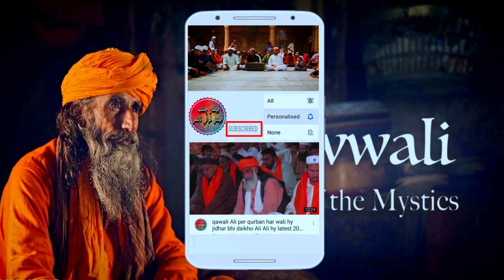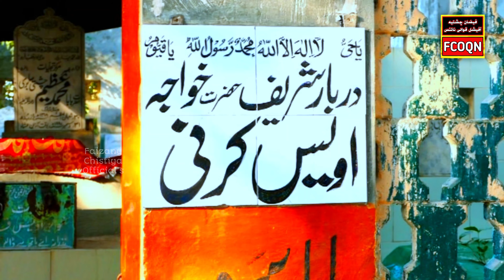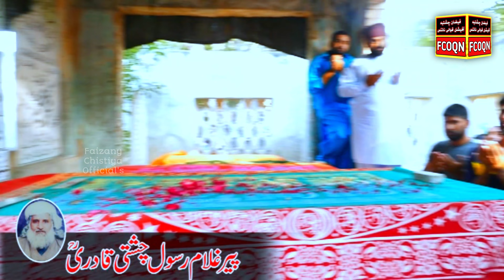𝐔𝐧𝐜𝐡𝐢 𝐊𝐡𝐚𝐰𝐚𝐣𝐚 𝐊𝐢 𝐀𝐭𝐚𝐫𝐢𝐲𝐚 | 𝐐𝐚𝐰𝐰𝐚𝐥𝐢 | 𝐁𝐞𝐬𝐭 𝐐𝐚𝐰𝐰𝐚𝐥𝐢 𝟐𝟎𝟐𝟏 | 𝐂𝐡𝐚𝐥 𝐂𝐡𝐚𝐢𝐥𝐞𝐲 𝐁𝐨𝐡𝐚𝐲 𝐏𝐞𝐫 𝐃𝐚𝐲 | 𝐂𝐡𝐚𝐝𝐚𝐫 𝐏𝐨𝐬𝐡𝐢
𝐀𝐬𝐬𝐚𝐥𝐦-𝐔-𝐀𝐥𝐚𝐢𝐤𝐮𝐦...!
This channel is purely dedicated to provide you the best and finest qawwali of the legendary Qawwals Nusrat Fateh Ali Khan, Turab Ali Fareedi, Khawar Ali Khan, Kashif Ali Zahid Ali, Mehfil E Naats And Many More.
𝐎𝐮𝐫 𝐈𝐧𝐭𝐫𝐨...
This channel belongs to "𝐃𝐚𝐫𝐛𝐚𝐫𝐚𝐲 𝐂𝐡𝐢𝐬h𝐭𝐢𝐲𝐚 𝐀𝐥𝐦𝐚𝐫𝐨𝐨𝐟 𝐃𝐚𝐫𝐛𝐚𝐫 𝐌𝐚𝐢-𝐁𝐚𝐛𝐚 𝐒𝐡𝐞𝐢𝐤𝐡𝐮𝐩𝐮𝐫𝐚"
𝐒𝐚𝐥𝐚𝐧𝐚 𝐔𝐫𝐬 𝐏𝐚𝐤 𝟏𝟒 𝐭𝐨 𝟏𝟔 𝐎𝐜𝐭𝐨𝐛𝐞𝐫